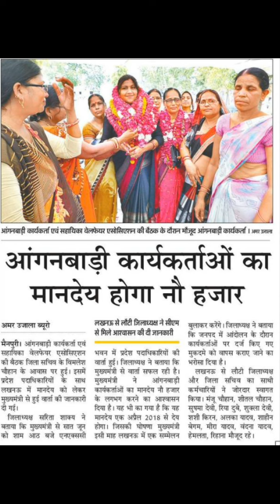आँगनबाड़ी कार्यकर्ताओं का मानदेय होगा 9000/-